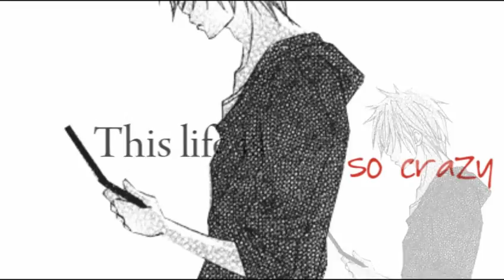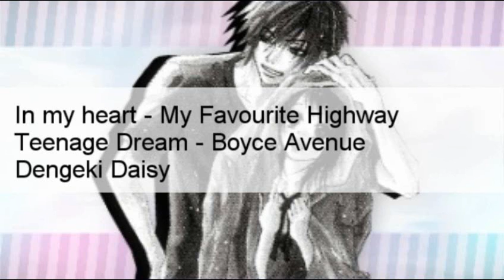Can't let you go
*hates youtube cos upload failed and re-write desc*

I was actually working on a zeki vid for today that I started about 2 and a half weeks ago...however, like a day after I uploaded a preview for some friends to see...someone upped a vid with the same song for KanaYuu D: So I dropped it D:

But about this vid XD

I started making this early this morning XD So...please ignore my shitty masking, and timing and effects DX So I love Dengeki Daisy, it is prob one of my favourite manga's I made one of my earlier MMV's to this series lol over a year ago XD I could honestly say I will die happy if this get's animated XD But only if Kurosaki has a hot voice D:

Aaaaanyway

Hope you all had an awesome day!

I wanna dedicate this to some peoples

Nadia - Because I love you XDD and I know you were in a bit of despair last night/this morning about today, however I hope you had a good day and actually DID something XDD

Talz - Because you're awesome sauce XD Although I just found out from you today in your country you don't celebrate V-Day D: But well...I didn't personally make you anything for your birthday so...you can just see it as a very Belated birthday gift XD I hope you like it lol

And to 2 other friends who will never see this vid XDD

Kirsty - My Love :D
and
Floyd - Ma bitch ^__^